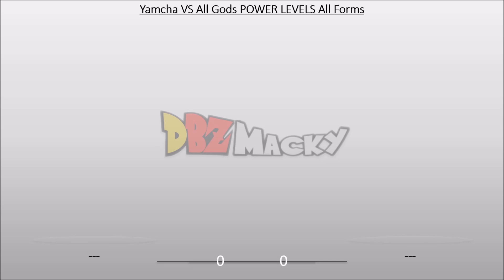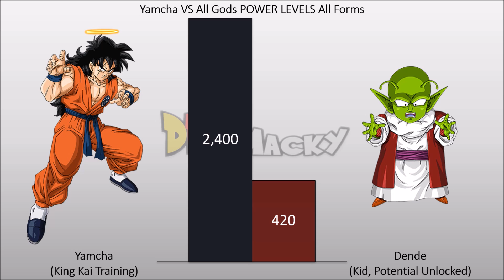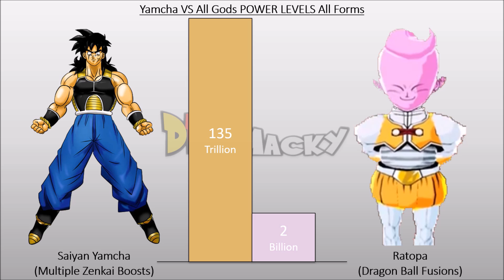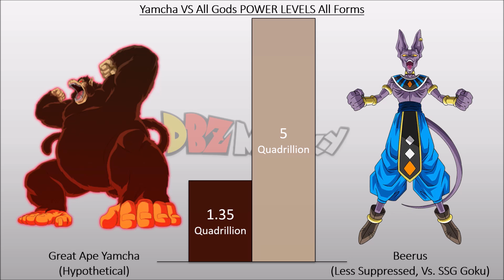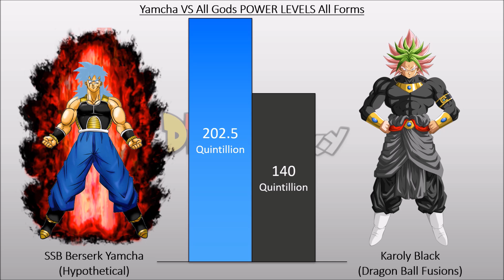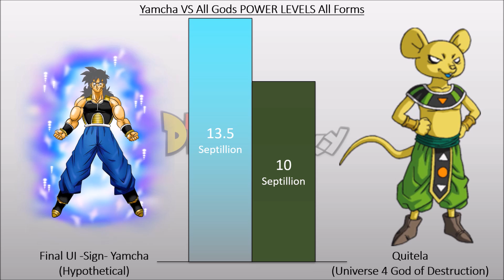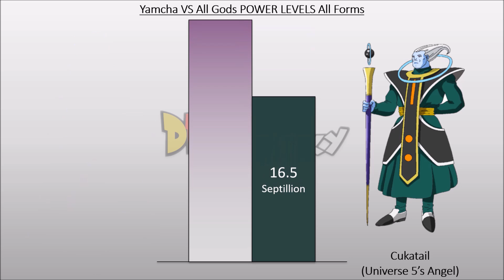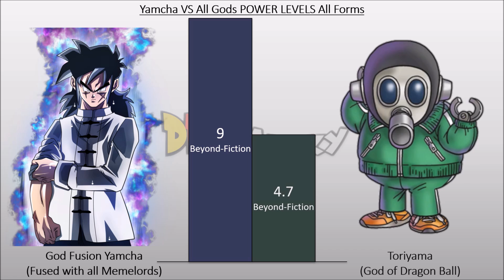Yamcha VS All Gods POWER LEVELS Over The Years All Forms (DB/DBZ/DBGT/DBS/SDBH/Anime War)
[Yamcha VS All Gods POWER LEVELS Over The Years All Forms DB/DBZ/DBGT/DBS/SDBH/Anime War] in this video I demonstrate God Fusion Ultra ChaCHAD Chad Yamcha power level and compare it with all gods power level.